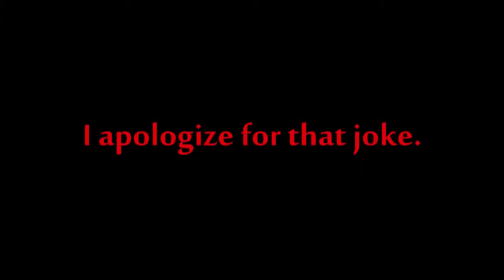Lego Batman DS review-Ben_ToaofFire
Ben looks at the DS version of Lego Batman, which might be superior to the console version!

This video is part of a story arc, so if you want to catch up, here's a link to the previous part!